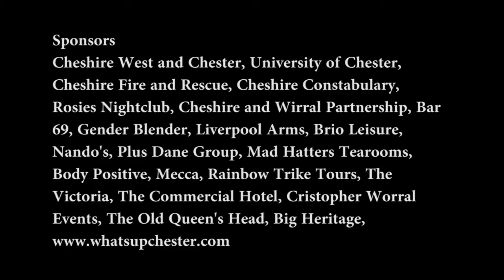Chester Pride, 2013, part one